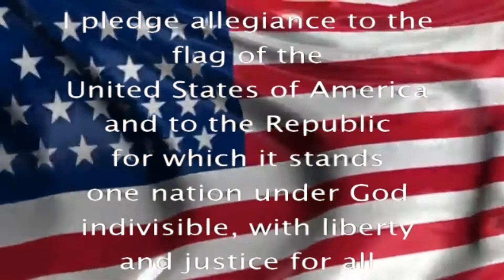GWNews 9/15/15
Whip it wildcats.